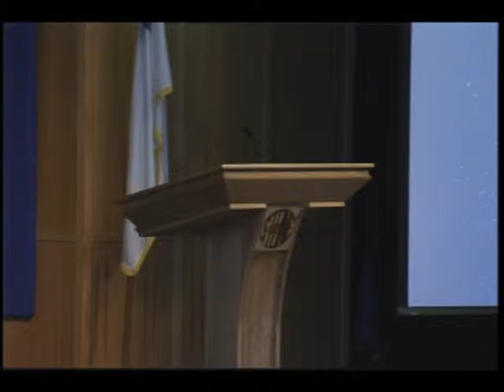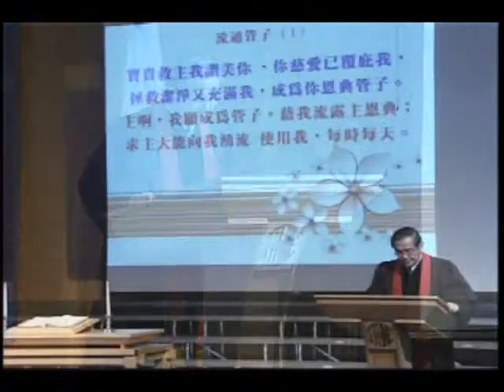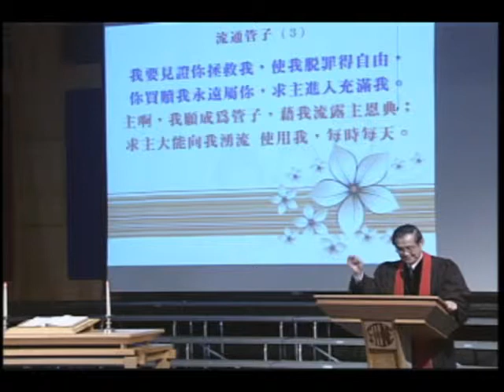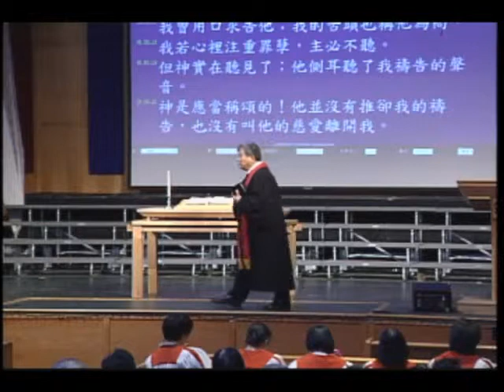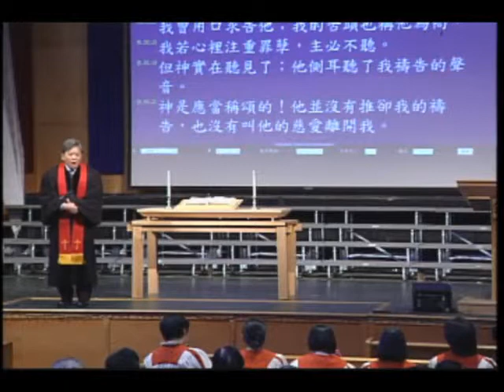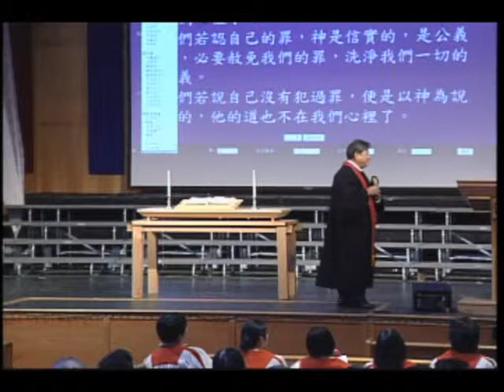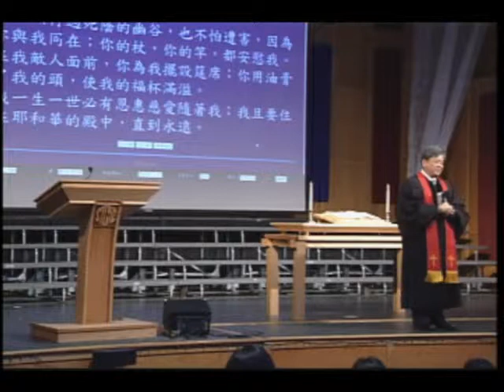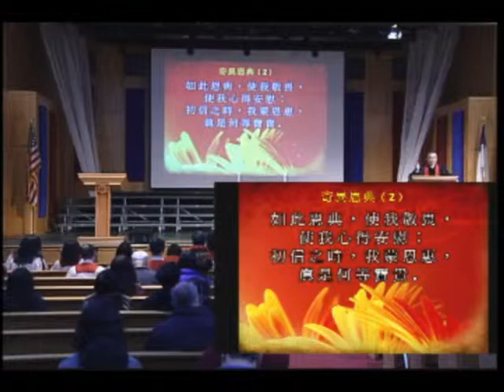Cantonese Service 1/19/14